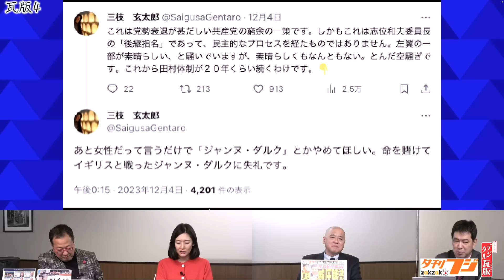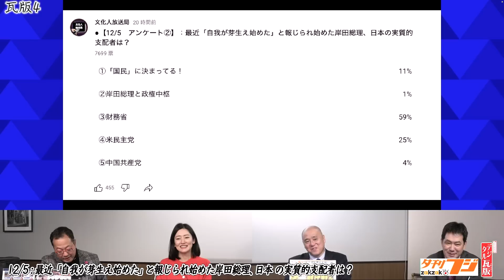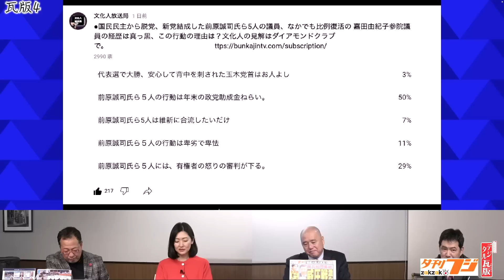【日本でアメリカとガチ議論どうなった？2023年CPAC JAPAN】日本の軍事産業を妨害していたアメリと日本の要人がガチ議論 山岡さん登壇！偉業達成で好評！ No4◆文化人デジタル瓦版◆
野口なつ美（美容皮膚科女医）
　◎渋谷美容外科クリニック

矢野将史（夕刊フジ編集長）/１７：００～
　◎夕刊フジ Twitter